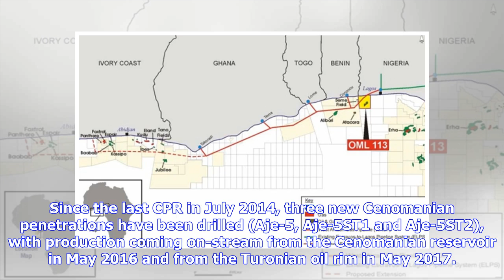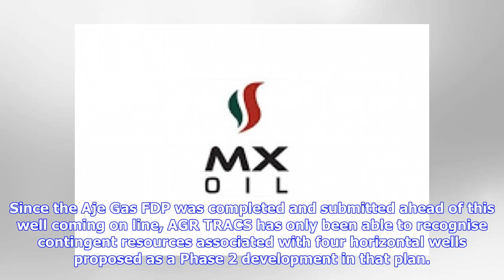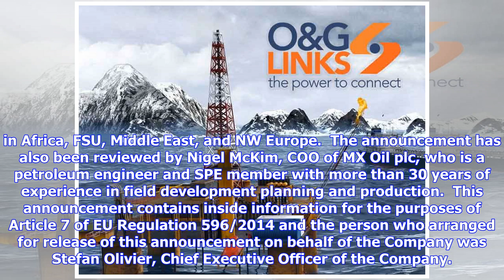Breaking News | MX Oil to update CPR for Aje field, offshore Lagos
MXO plc, the oil and gas investing company listed on AIM, is pleased to provide an update with regard to OML 113, the offshore licence in Nigeria, in which it has an investment.  The Aje Field within the OML 113 licence area commenced production in 2016. On 5 February 2018, the Company announced that it would be updating its Competent Persons Report (“CPR”) as a result of the production data that had been generated to date. The Company is pleased to announce the results from the updated CPR. The...